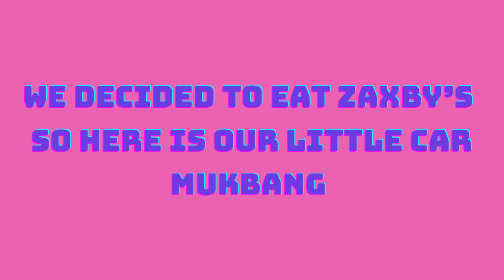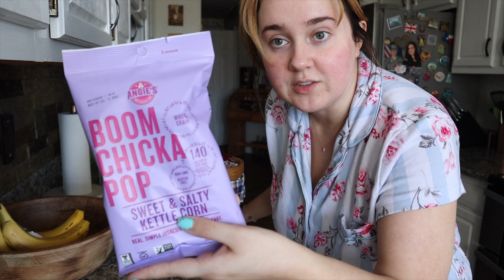an UNPRODUCTIVE day in my life *I had a picnic in my living room*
hey friends, in todays video I am taking you along on an unproductive day in my life. We picked Cody up from the airport, I showed you my go to hairstyles, and we have a picnic in my living room.

I’m here every Tuesday and Thursday so don’t miss it!

See ya later, byeeeeee.